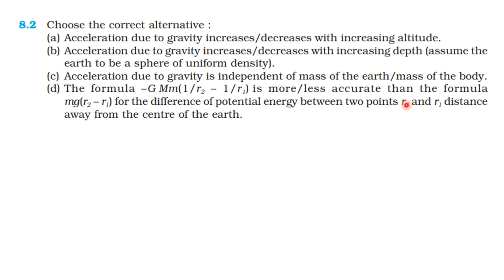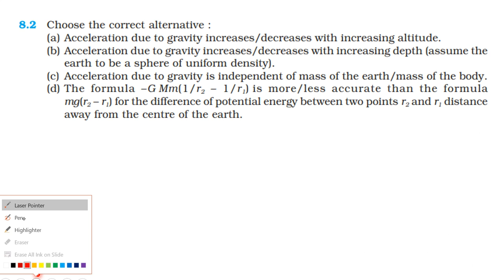NCERT SOLUTION | CLASS 11 PHYSICS | EXERCISES 8.2 | GRAVITATION | IN TAMIL